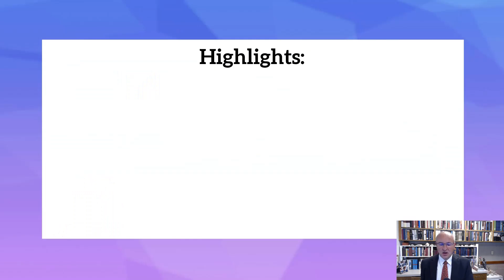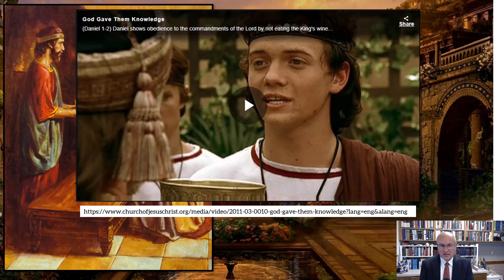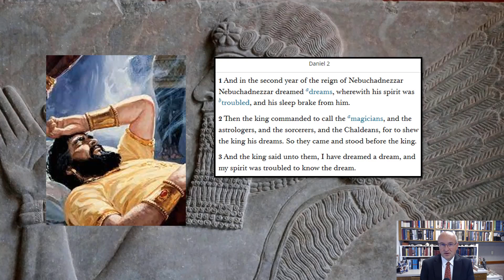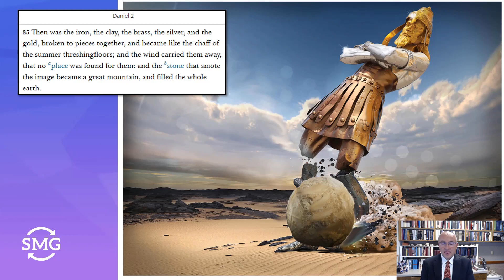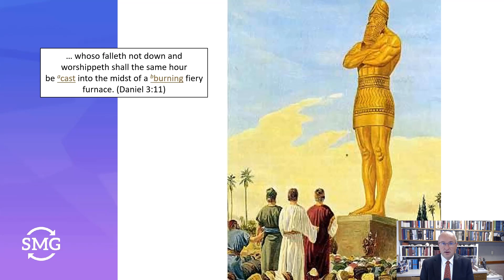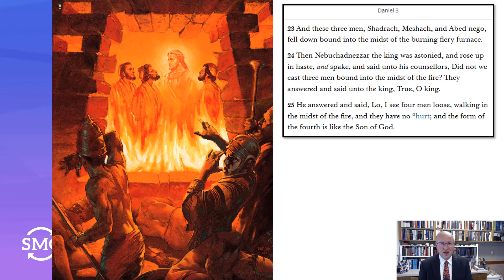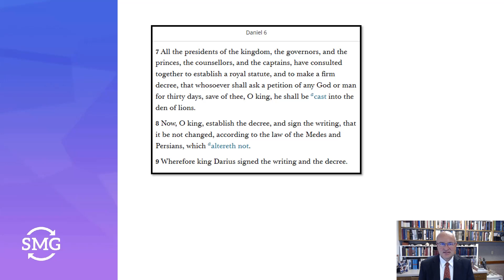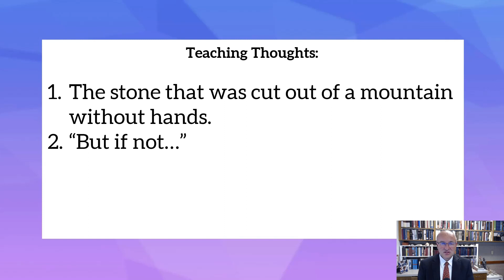Come, Follow Me - Daniel 1-6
Some of the best stories in all of the Old Testament are found in Daniel. These include Daniel in the lion's den and his refusal to eat the king's meat. The story of his three friends' rescue from being cast into a fiery furnace is also included. Daniel also includes Nebuchadnezzar's dream of a stone cut out of a mountain without hands and is a prophecy of the history of nations and includes the establishment and future of the Church of Jesus Christ of Latter-day Saints. My favorite story is about where Belshazzar sees 'the writing on the wall.' All of the quotes can be found a BrotherMiller.org.